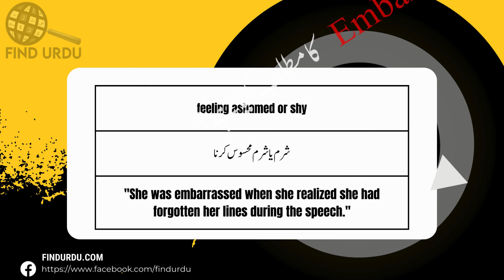Embarrassed Meaning in Urdu |'Embarrassed Ka Kia Matlab Hota Hai'| Urdu/Hindi Explanation Included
In this video, we will delve into the meaning of the word "Embarrassed" in Urdu. We will explore the different ways in which the word is used, and what it means to be truly Embarrassed. From its origins to its usage, we will cover the many nuances of the word "Embarrassed." Whether you're a native Urdu speaker or simply looking to improve your English language skills, this video is perfect for you! So be sure to watch to learn more about the meaning of "Embarrassed" in Urdu.